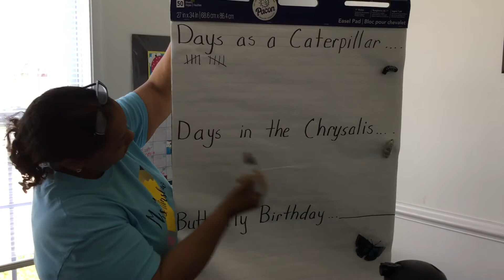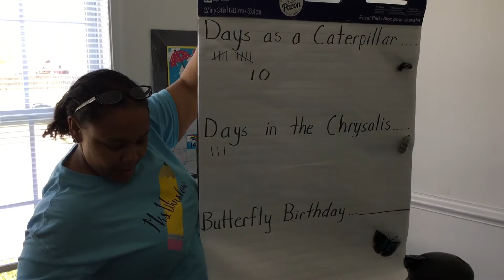Hi, the Change has Begun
During our spring break I let everyone know that the metamorphosis change has begun for our caterpillars. Now we move them to the butterfly garden and watch them change into a butterfly.